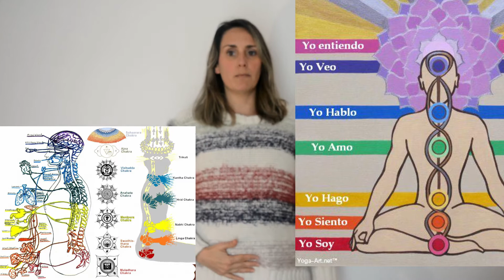[CHACRAS]😌 Cómo Meditar con Chacras | Características de Cada Chacra❤️🧡💛💚💙💜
Te explico el elemento, el color, el significado, etc. de cada chacra para que puedas aprovechar estos conocimientos para meditar o mejorar tu crecimiento personal y tu autoconocimiento.

Recuerda que meditar con chacras es una forma más de encontrarte a ti mismo, tan válida como todas las demás estrategias de regulación emocional.

Investiga mi canal para aprender más Inteligencia Emocional...